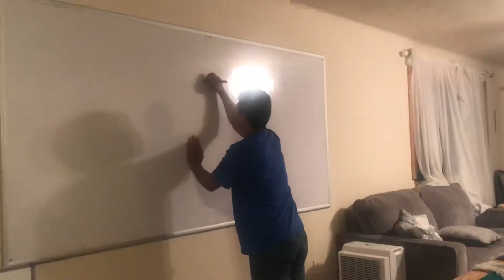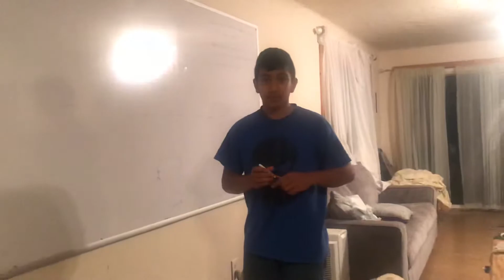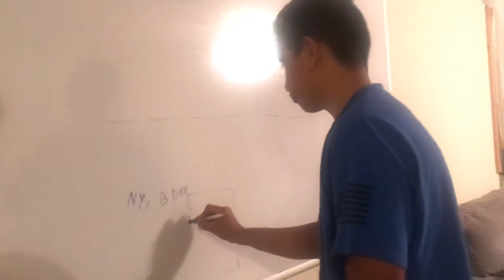April 19, 2020